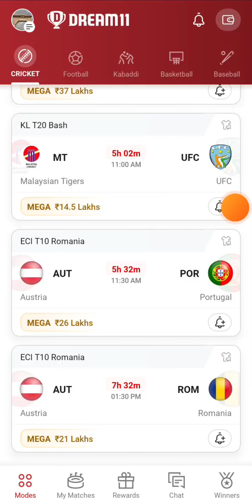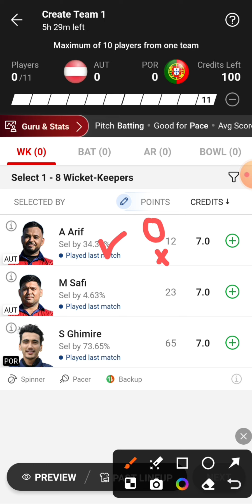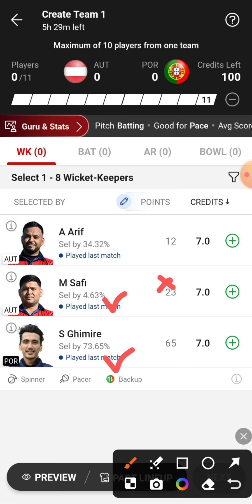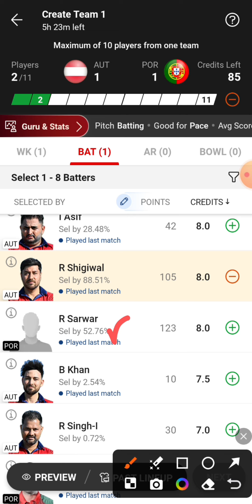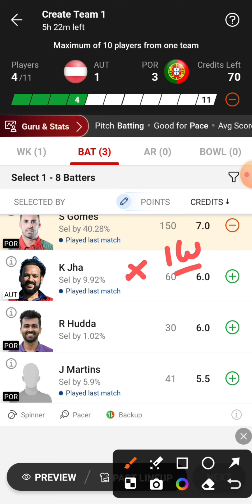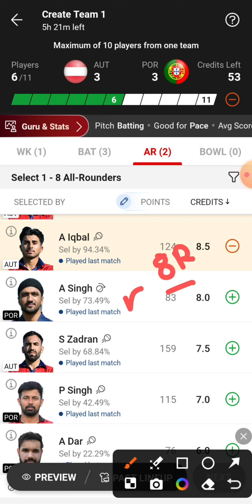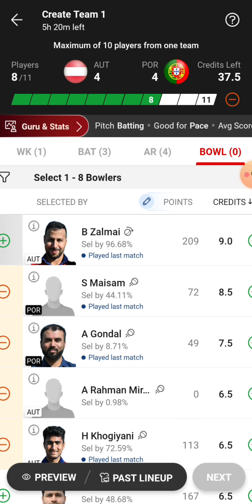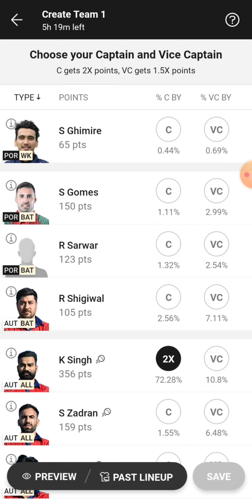AUT vs POR Dream11 Team | AUT vs POR Dream11 Prediction | AUT vs POR Dream11 Team Today Match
AUT vs POR
AUT vs POR Dream11
AUT vs POR Dream11 Team
AUT vs POR Dream11 Team Today Match
AUT vs POR Dream11 Prediction
AUT vs POR Dream11 Prediction Today Match
AUT vs POR Playing 11
AUT vs POR Live Match Streaming
AUT vs POR Today Match Dream11 Team
AUT vs POR Today Match Prediction
AUT vs POR Team Today Match
AUT vs POR Dream11 SL GL Team
AUT vs POR Small League Grand League Team
AUT vs POR T10 Match Dream11 Team
AUT vs POR Last Match Scorecard
AUT vs POR Match Live Score
AUT vs POR ECI T10 Romania Dream11 Team Today Match
Austria vs Portugal Dream11 Team